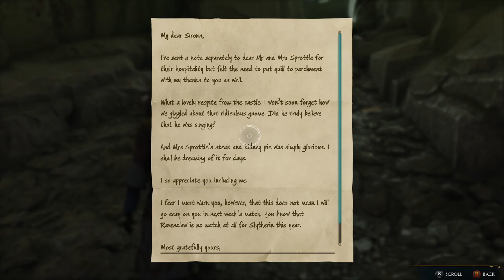HOGWARTS Legacy no commentary - Walkthrough